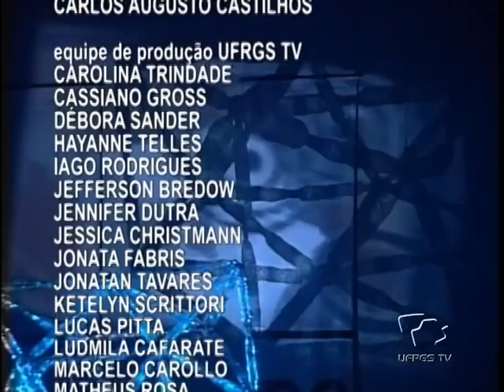Som no Salão - Marcelo Birck [parte I]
O Som no Salão apresenta a primeira parte do espetáculo com Marcelo Birck, apresentado em dezembro de 2013 no Salão de Atos da UFRGS.